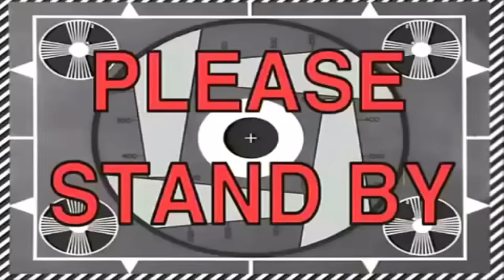MASSIVE 700K+ COINS PACK OPENING!! HUGE FIFA MOBILE PACKS!! FIFA MOBILE IOS / ANDROID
Welcome to WKH HD!

Massive Fifa Mobile Pack opening!! Can We get massive elites from Fifa Mobile packs?!

Thanks!